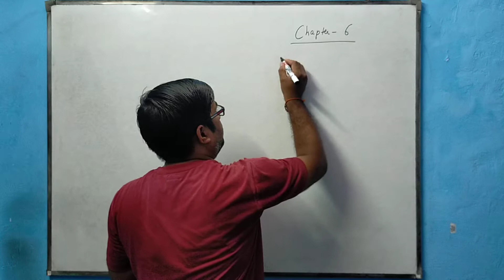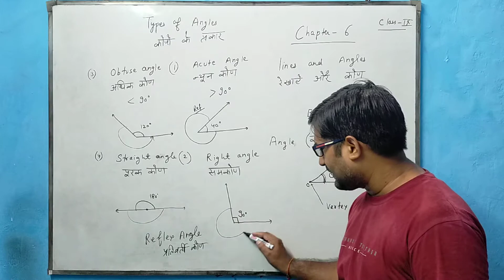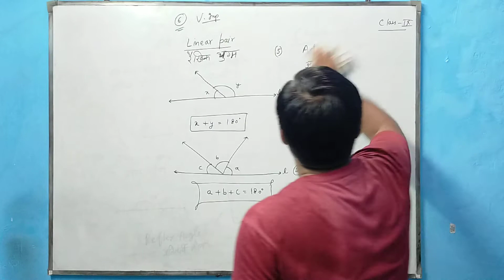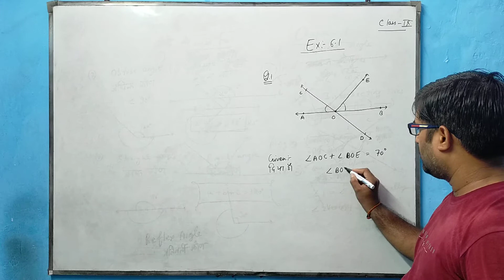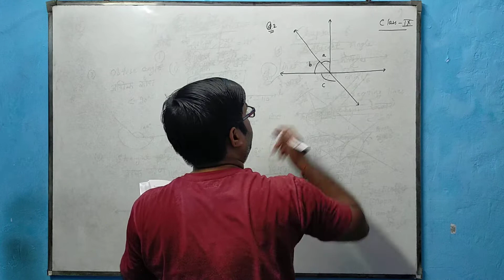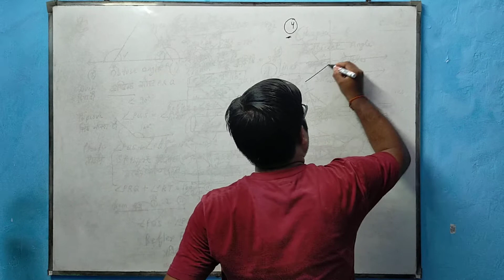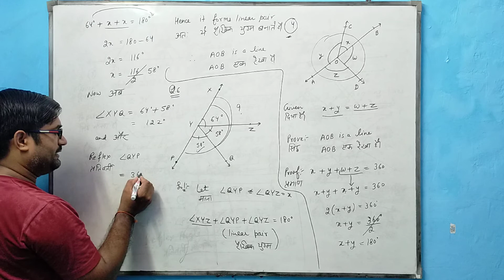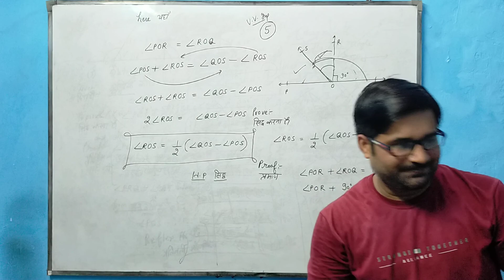Class-9|Chapter-6 Lines And Angles|Ex-6.1|Anil Academy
Mathematics education Platform